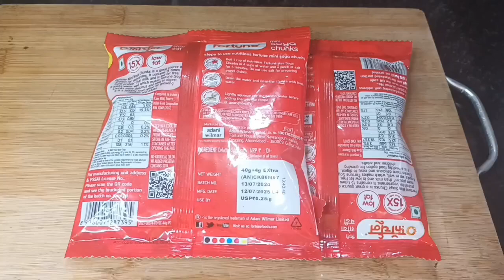Soyabean New Recipe l Delicious Veg Recipe loyalty Mouth-watering Rece😋 l👌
How to make soyabean kofta curry l soyabean Masala l soyabean Recipe l soya chunks Recipe